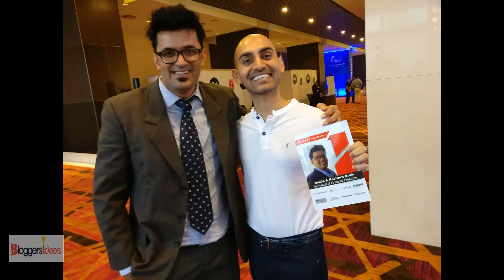Revealbot Cofounder Iskander 🔥 How Revealbot Can Help In FB Ads Automation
In this interview Revealbot cofounder Iskander tells how Revealbot make easy job for FB marketers who needs Ads automation. FB ads automation is feature that every marketer loves it and Revealbot is the tool can help you with that :)

🔥🔥 Revealbot Features :
Automate your Facebook ad campaigns using start, pause, set / increase / decrease budget and bid actions.
Build custom rules using AND / OR operators, nested conditions and metrics comparison.
Analyze results and optimize your rules with logs
You can track how your rules are triggered using Reveal’s powerful log interface.
The most advanced Facebook Ads automation
Reveal can manage your campaigns for you. You set the rules and your ads would be started/paused, your bids and budget would be increased/decreased automatically.
Scheduled performance reports
You can construct your custom report with the most important campaign metrics, set your own schedule and Slack channel where you want them to be deliveredCPM, Average Position, CTR, Impressions etc. – learn about your most important campaign stats in an instant right in Slack.
Facebook Ads metrics on demand
CPM, Average Position, CTR, Impressions etc. – learn about your most important campaign stats in an instant right in Slack

👉Who is JitendraVaswani ?

JitendraVaswani is a digital marketing ninja, international keynote speaker and an influential digital marketer founder of kickass Internet Marketing blog BloggersIdeas.com.
During his more than 6+yrs long expertise in Digital Marketing, Jitendra has been a marketing consultant, trainer, speaker and author of “Inside A Hustler’s Brain : In Pursuit of Financial Freedom” which has sold over 20,000 copies, worldwide. He has trained 3000+ digital marketing professionals till date and has been conducting Digital marketing workshops across the globe from 3+ yrs. His ultimate goal is to help people build businesses through digitization make them realize that dreams do come true if you stay driven.